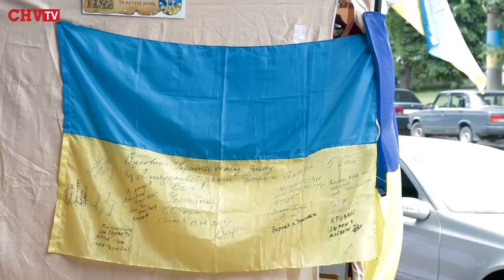«Петрівський ярмарок»: від минулого до сьогодення